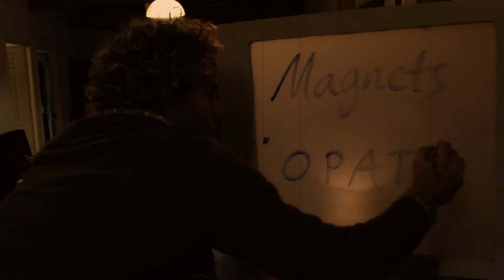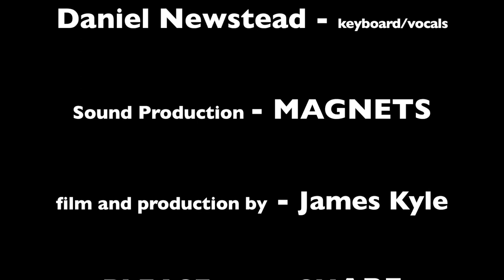MAGNETS - OPAT Live recording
If you would like to download the song follow this

A stripped down version of OPAT by Brisbane based band Magnets
Scott Gellatly - Vocals
Daniel Newstead - Piano/Backing Vocals
Video Edit - James Kyle

Magnets are currently working on a full length release and putting together a band.

To download another Magnets song check out and get a free copy of their first single.